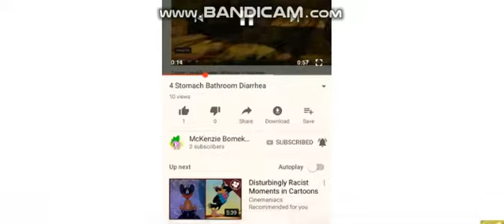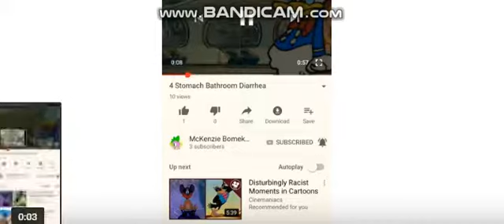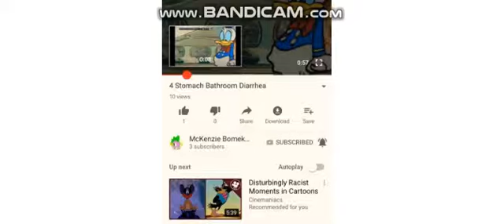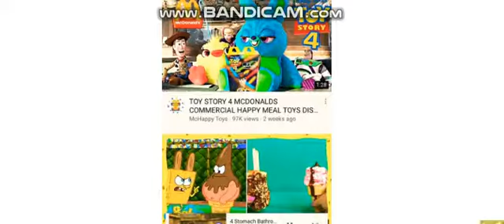1 Stomach GOOSE POOP